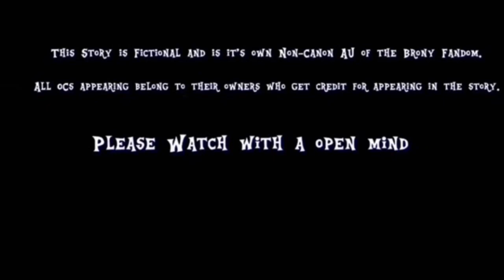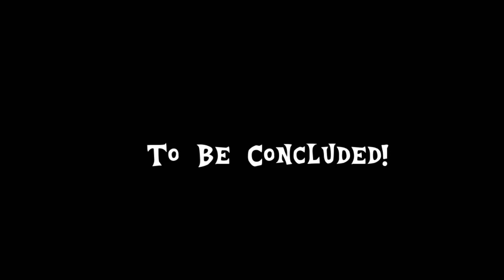Equestria: The Dark Times. Part 2/3. The Enemy,Anger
Here is the second installment in my Dark Times Series. Haze debuts in this episode; however his character is not what it seems externally. Gib secretly uncovers some compelling things regarding Haze (whether they be bad or not...)

I want to evoke some form of anger in you from this episode. The first one was sad, this one is made to make you feel angered. Moreover, if you can, you can see slight red tints throughout the episode in tense moments; this helps the brain in realizing an angry moment is arising. Also notice how the colors seem to get darker towards the end of the video. This is all symbolization.

Assume what you want at the end, however obvious it is...

Equestria: the dark times is inspired by Sodor: The Dark Times.       Part 3 coming soon.